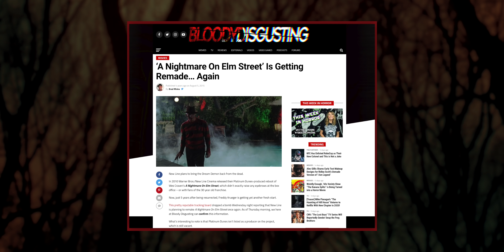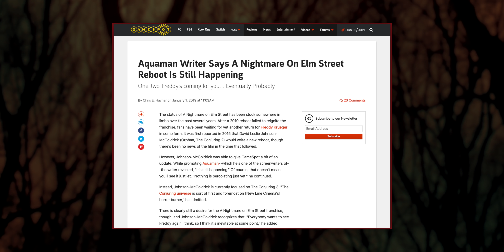A Nightmare on Elm Street: New Movie with Freddy Krueger Confirmed... Kind of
Last week we talked about what's holding back Friday the 13th so I decided to dig into A Nightmare on Elm Street. The details of why we haven't gotten a new movie are disappointing to say the least.